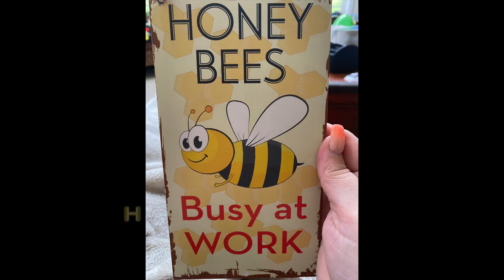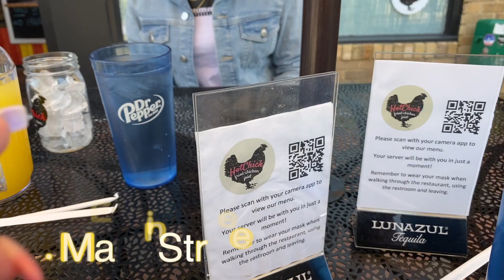Catching Up: Vlog 1😜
Today’s video is a short vlog on what i did last weekend. If you guys have never tried a Meadery(name below) or Hot Chicks in Richmond VA you should.

Hair Cuttery: Ask for Leah!
6585 Mechanicsville Turnpike, Mechanicsville, VA 23111
Hot Chicks:
7th N 17th St, Richmond, VA 23219
Haley’s Honey Meadery:
235 E Broadway, Hopewell, VA 23860